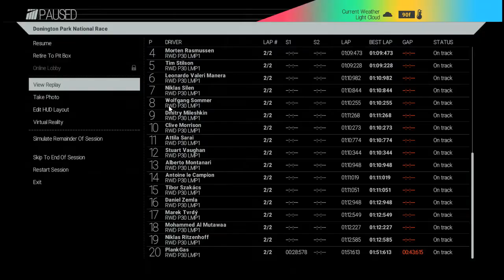DikkeSpel: Project CARS VR Oculus CV1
My very first attempt at driving with VR headset, it is absolutely amazing and immersion. All racing games should have VR support and strangely no nausea.

Mij heel eerste poging met VR en en auto rennen simulatie.